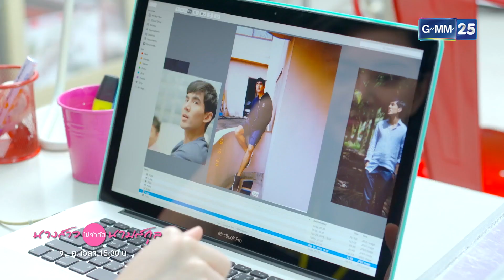สารภาพมาว่าแกชอบเพื่อนฉัน! | HIGHLIGHT EP.16 นางสาวไม่จำกัดนามสกุล | 10 ม.ค. 2565 | GMM25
และรับชมย้อนหลังได้ที่

เรื่องราวของ เรียม (ดาวิกา โฮร์เน) หญิงสาวที่ตัดสินใจขอเป็นโสดตลอดชีวิต เพราะมักผิดหวังกับความรัก โดยเธอมี องศา (ฉันทวิชช์ ธนะเสวี) เพื่อนข้างห้อง
คอยเป็นที่ปรึกษาให้กับเธอทุกเรื่อง จนกระทั่งวันหนึ่งเรียม
ตรวจเจอช็อคโกแลตซีสต์ในมดลูก และวิธีเดียวที่จะทำให้เธอหายขาดได้นั้น
คือเธอจะต้องมีลูก ทำให้เรียม ต้องออกตามหาชายหนุ่มที่เพียบพร้อม
เพื่อมาแต่งงานให้เร็วที่สุด

ใหม่ ดาวิกา โฮร์เน                รับบท  เรียม
เต๋อ ฉันทวิชช์ ธนะเสวี           รับบท  องศา
กอล์ฟ พิชญะ นิธิไพศาลกุล     รับบท  กรณ์
โต๋ ศักดิ์สิทธิ์ เวชสุภาพร         รับบท  พีท
ณัฏฐ์ เทพหัสดิน ณ อยุธยา     รับบท  อาร์ม
อัค อัครัฐ นิมิตรชัย               รับบท  ทวีป
ติช่า กันติชา ชุมมะ               รับบท  นกหวีด
ปิงปอง ธงชัย ทองกัมธม        รับบท  เต้ย
เหนง ศรันย์ นราประเสริฐกุล   รับบท  เจ็ท
ต่าย เพ็ญพักตร์ ศิริกุล        รับบท วิมล